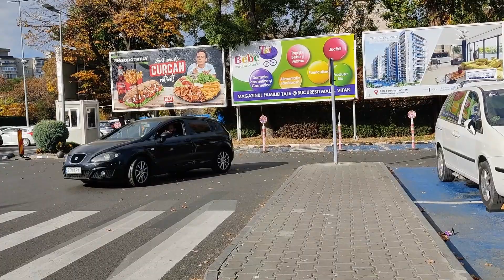Walk in Bucharest Piata Alba Iulia, Bucuresti Mall